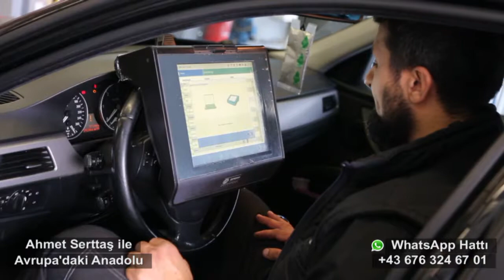18 Kasım Avrupa'daki Anadolu KFZ PALA